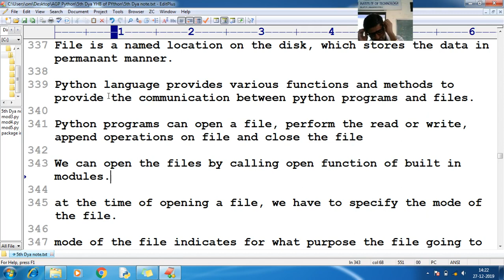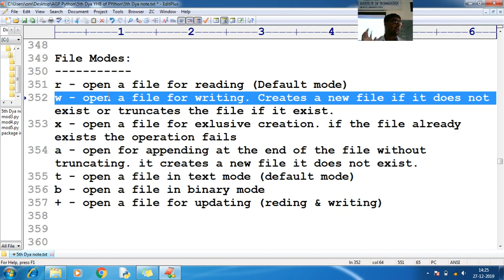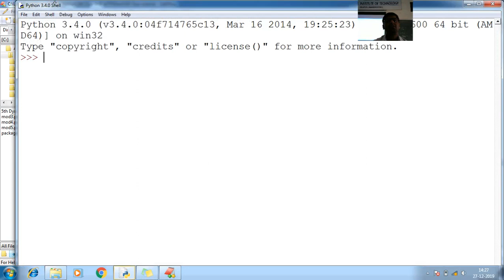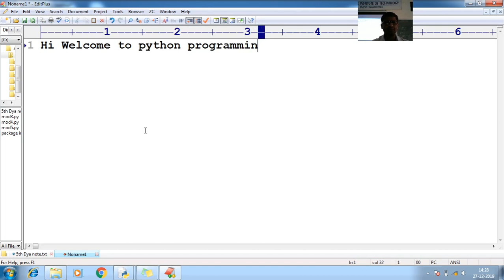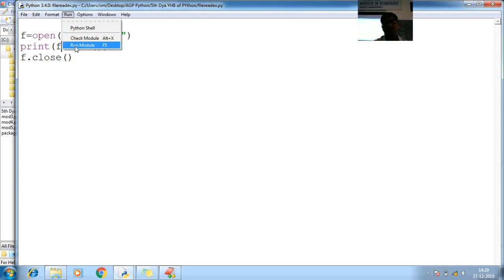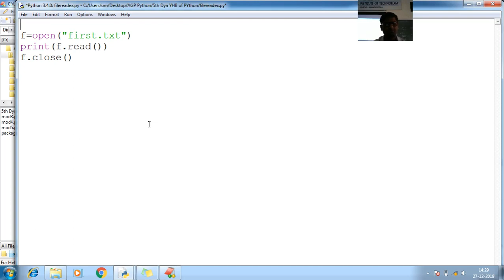126 Python File Handling Python Programming Tutorial for beginner to advance with Source Code